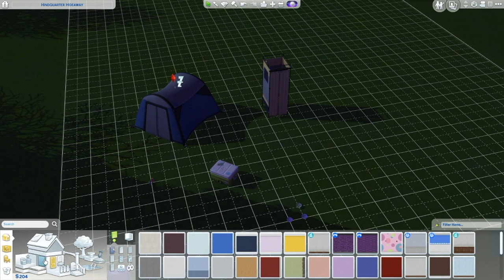🧶 Rags to Riches Challenge | The Sims 4 Nifty Knitting | Part 2 🧶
🐔•Join the OhcluckGames Chicken Coop•🐔